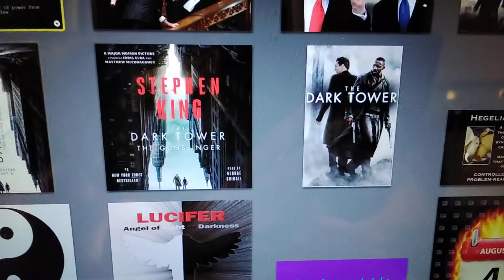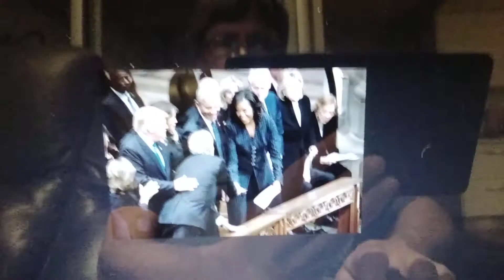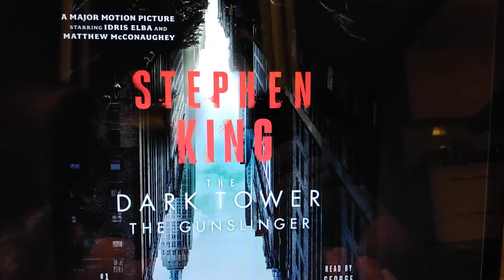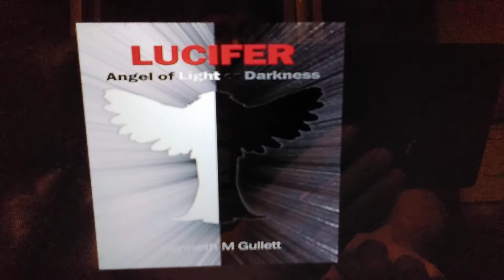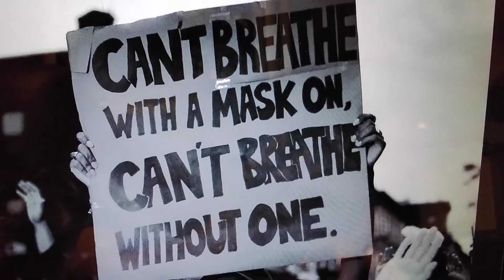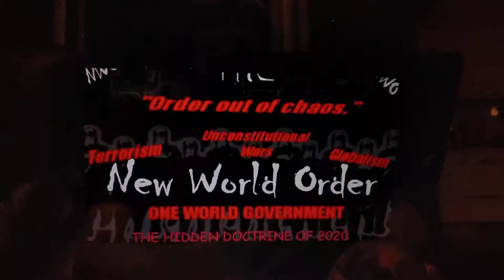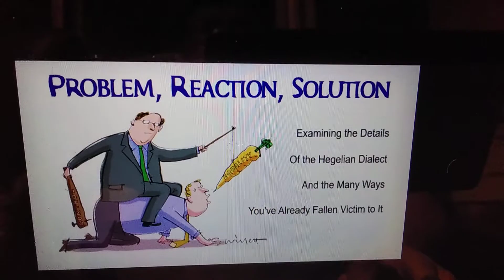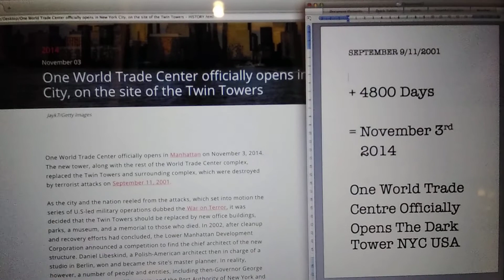"I CANT BREATHE" Donald Trump + Barack Obama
Georgia Guidestones Depopulation

ID2020 Agenda

Biometric ID for ALL Global citizens is the End Game

Control Fear Depopulation entering into the climax of the NWO 2021

Is a planned scripted scenario by very Evil Men

Long before CV 19 and George Floyd's DEATH May 2020

The movie the Dark Tower 4.8.17 The Man in Black (The Devil) a white Caucasian male has the supernatural power to command people to STOP Breathing

The opening of the OWTC building 3rd November 2014 was 4800 Days after the Twin Towers and building  7 on the sire of the trade ce true complex were demolition rigged and detonated for controlled freefall explosions for the Evil purpose of many hidden agendas and desired outcomes by Wicked men.

TRUMP OBAMA and the extented Family of Globalists with a Luciferian Agenda are playing All Sides in this GLOBAL Conflict
Of oppression and devisive tactics of Control and subjection.

This world is not at all what it seems. The darkness pure Evil is the main factor behind this dystopian world we ALL currently live in.

The Prince Of The Power Of The Air Rules this World currently until Jesus King of Kings comes to earth again and deals with him directly.

Read your King James Bible (Authorised) for the Eternal End Game Script, the Outcome of this saga and what you must do to be Eternally Saved. To enter Into the Kingdom Of God.

This is the predictive programming at work

2003 movie Bruce Almighty (Morgan Freeman Plays God)

2005 movie World at War a left behind movie (not based on the books)
CV19 Virus a black president with a deadly head wound is all shown in the movie long before Obama started as President 2009

2007 movie Evan Almighty (Morgan Freeman Plays God)

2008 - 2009 First African American Black President

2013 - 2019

Movies
Olympus Has Fallen
London has Fallen

Whitehouse Down

Morgan Freeman Jamie Fox both play the President of the United States

All these films lay out the Wicked Evil events They have planned to execute on a mainly unsuspecting Global population

Wake Up TODAY